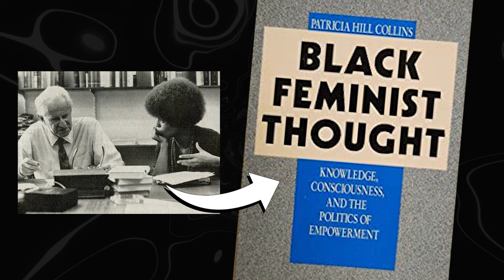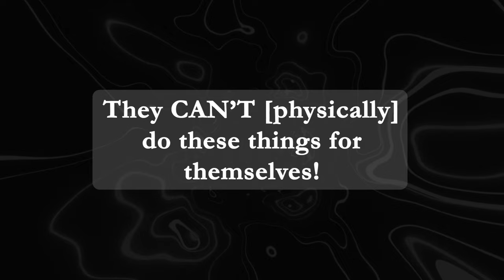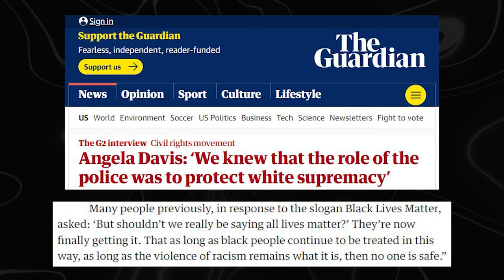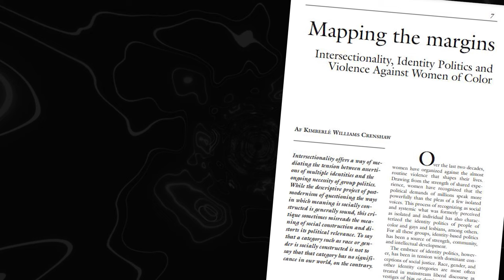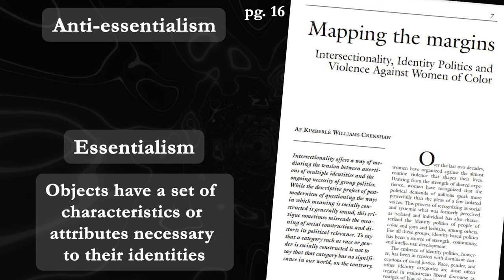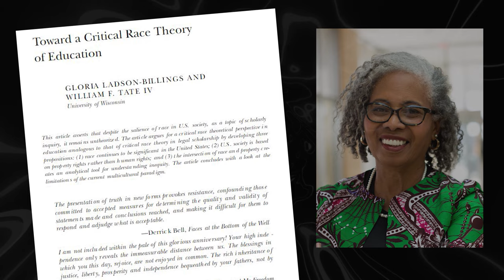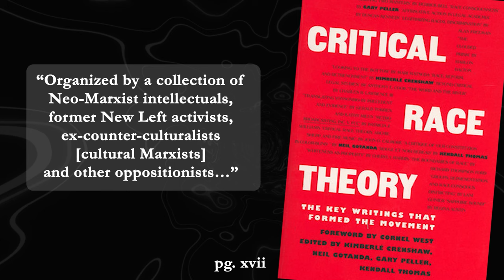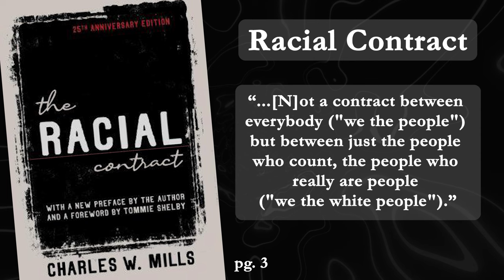The Most Racist People From the 90s...